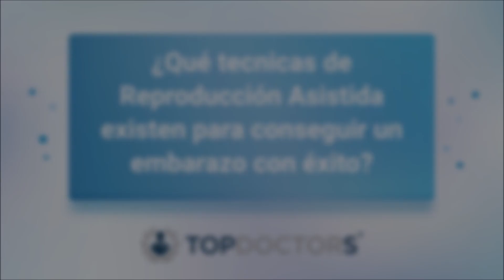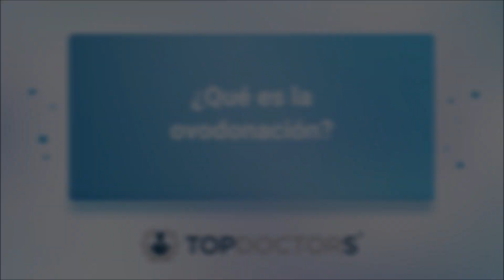Técnicas de REPRODUCCIÓN ASISTIDA para conseguir un EMBARAZO - Dra. Pérez Garrido | Top Doctors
La Dra. Arantxa Pérez Garrido, experta en Reproducción Asistida en HC Fertility, nos indica en este vídeo cuáles son las principales técnicas de Reproducción Asistida para conseguir un embarazo cuando la pareja lleva intentándolo, sin éxito, durante un año. Las técnicas son: inseminación artificial, fecundación in vitro y donación de óvulos. Por otro lado, también nos explica qué es la preservación de la fertilidad y en qué casos se recomienda.

La doctora se licenció en Medicina y Cirugía por la Universidad de Málaga. Posteriormente, cursó la especialidad en Ginecología y Obstetricia en el Hospital Materno Infantil de Málaga. Ha trabajado como ginecóloga en diferentes clínicas y, actualmente, ejerce como experta en Reproducción Asistida en el Hospital HC Fertility.

¿Quieres más información sobre las técnicas de Reproducción Asistida para conseguir un embarazo exitoso?